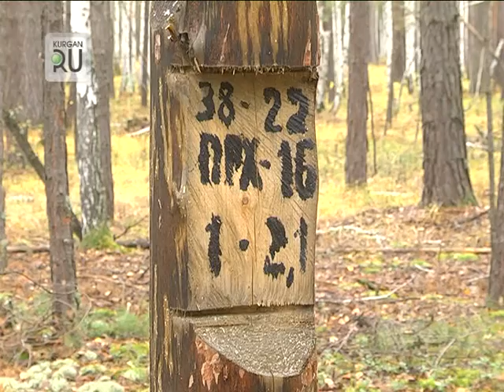Незаконные вырубки. С начала года против нелегальных дровосеков возбуждено шесть уголовных дел